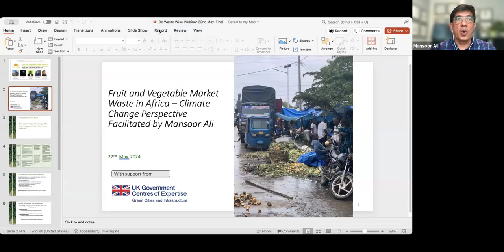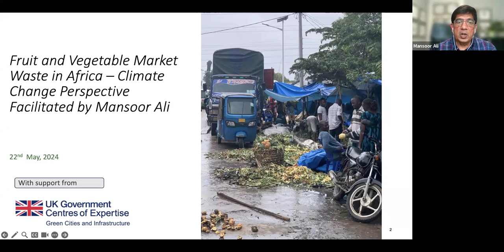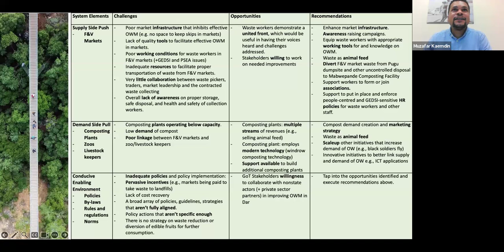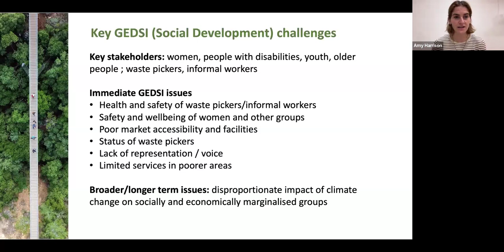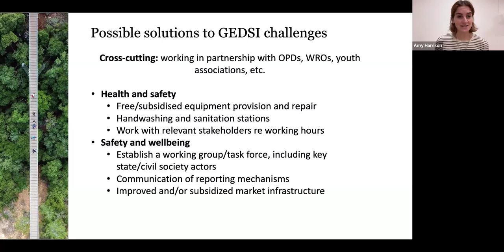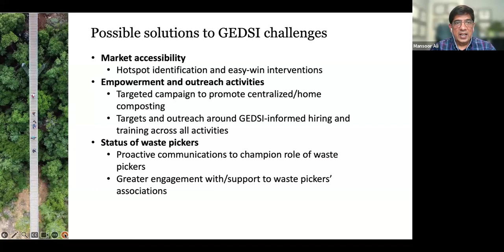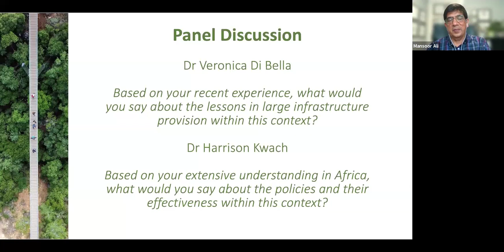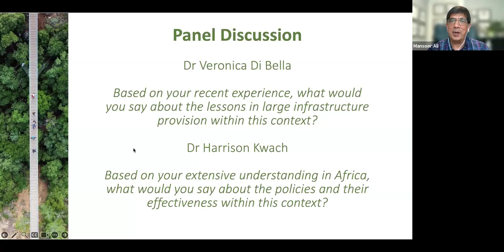Fruit and Vegetable Market Waste in Africa Climate Change Perspective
In this webinar, the panel will discuss findings from a study in Dar-es-Salaam, Tanzania, which will lead to conversations around policy, social development considerations, infrastructure and capacity building needs.